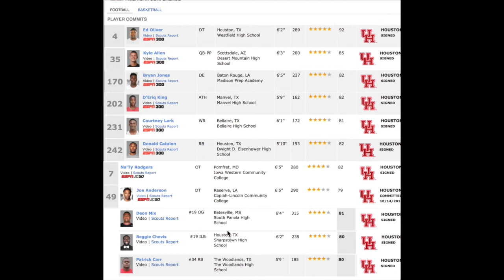Cougars FB Roster for 2017: Our Most Talented Roster Yet?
After reviewing all the players we currently have, I think this may be THE roster.